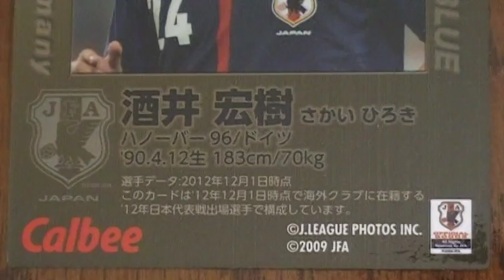酒井宏樹 youtube動画 サッカー日本代表チームチップス２０１３ カード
このカードが入ってました！カード２枚付き。なでしこジャパンのカードも入ってます（＾０＾）ノ